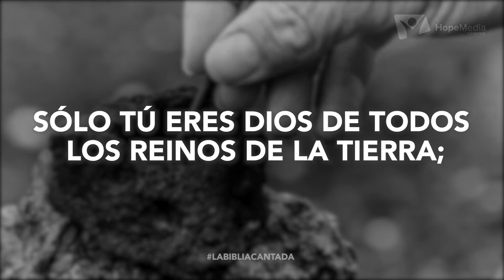Isaías 37:16 - Pista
“Jehová de los ejércitos, Dios de Israel, que moras entre los querubines, sólo tú eres Dios de todos los reinos de la tierra; tú hiciste los cielos y la tierra” (Isaías 37:16).

Música y voz: Ismir Muñoz

Una producción del Departamento de Música de la Unión Mexicana de Chiapas